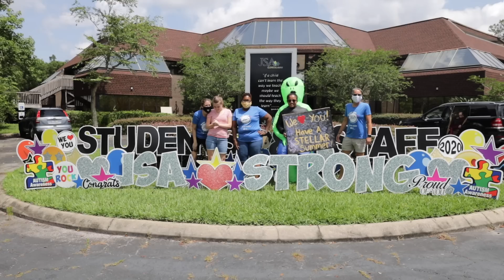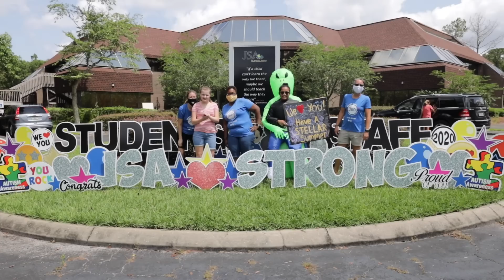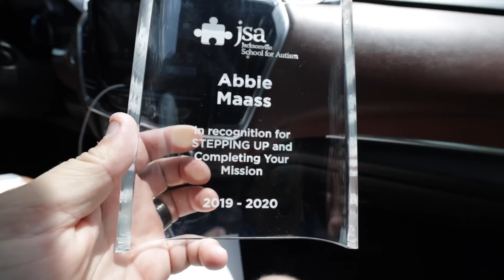Last Day Of School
Abbie's school had an awesome little parade for her last day of her 9th grade year. No, she doesn't have actual grade levels in her school but when we talk about her grade level it's really more of...what grade level she would be based on her age.